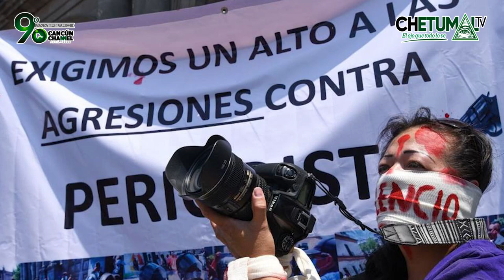“7 DE JUNIO, SIN ABSOLUTA LIBERTAD DE EXPRESIÓN EN QuintanaRoo”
* Los periodistas Jonathann Estrada, Ángel Ramírez y Javier Chávez, subrayan las condiciones con las que por un año más se conmemora el “Día de la Libertad de Expresión”.